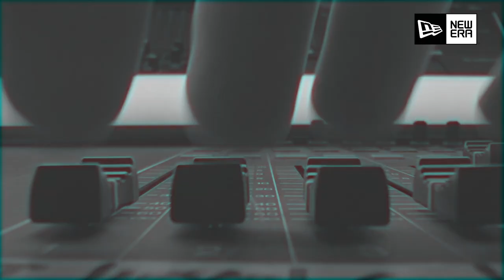New Era 59FIFTY: características y estilos de la familia de la verdadera ‘gorra a la medida’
Conoce la historia y las variaciones de la silueta 59FIFTY, que es la emblemática ‘gorra a la medida’ creada por New Era.

En el video conocerás a la antecesora de la 59FIFTY: la gorra estilo Brooklyn; igualmente verás cómo ganó popularidad al convertirse en la gorra oficial de Major League Baseball.

Además, te volverás experto en gorras porque aprenderás a distinguir las tres variaciones que existen de la 59FIFTY:
• 59FIFTY Clásica – viene por tallas, es una gorra estructurada (es decir, ligeramente rígida), tiene corona alta y su visera es plana.
• 59FIFTY Low Profile – es similar a la clásica, pero la corona es más baja y la visera está precurvada.
• 59FIFTY Low Crown – su corona no tiene estructura (es decir, es flexible) y la visera está precurvada.

Si quieres aprender más detalles de esta familia de gorras, no te pierdas el siguiente artículo

Y para encontrar toda la variedad de diseños colores y estilos de la familia 59FIFTY, visita